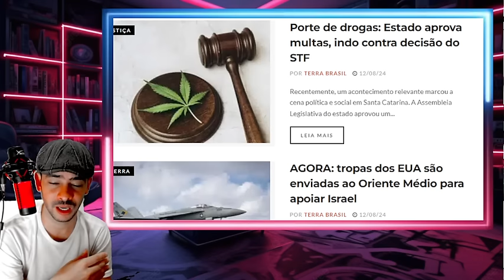FIM DA LINHA GOVERNO AMERICANO ENTRA EN CONTATO COM FORÇAS DA VEN3ZUEL4 VÃO ENTREGAR O VERDE LA